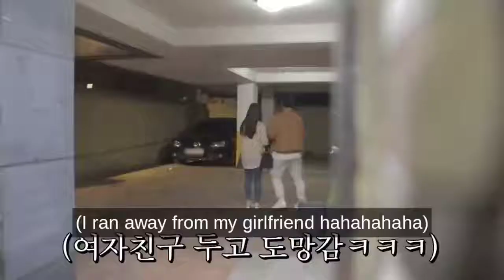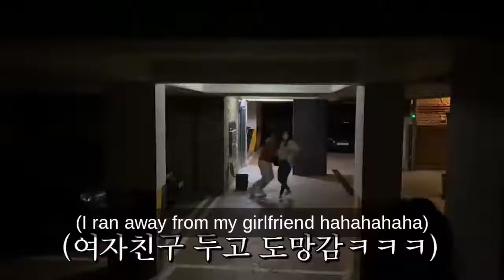BEST KOREAN PRANKS 😂